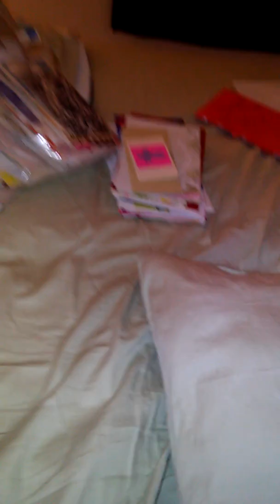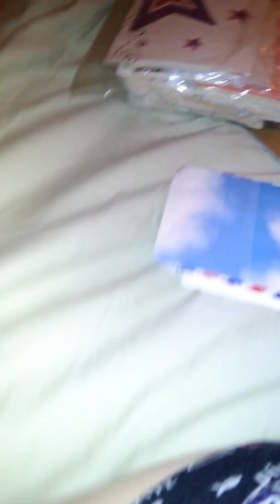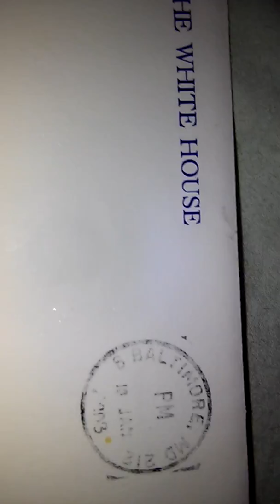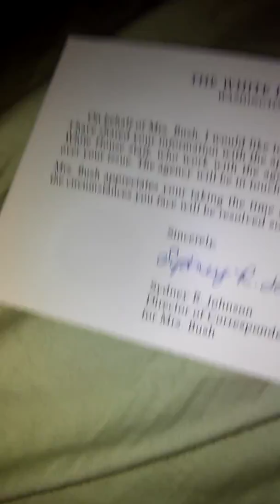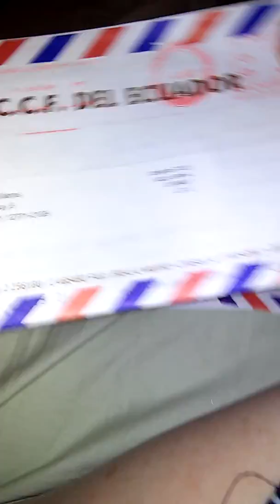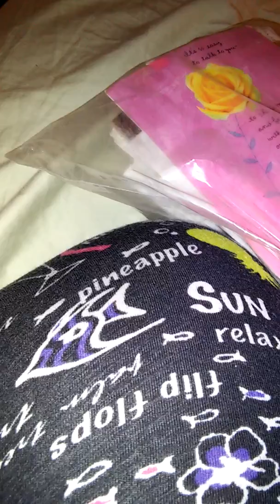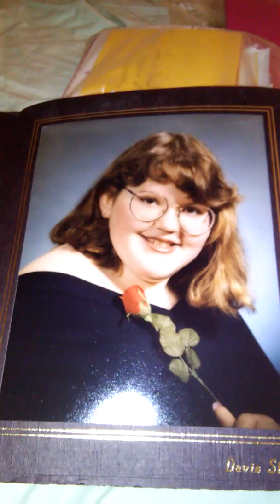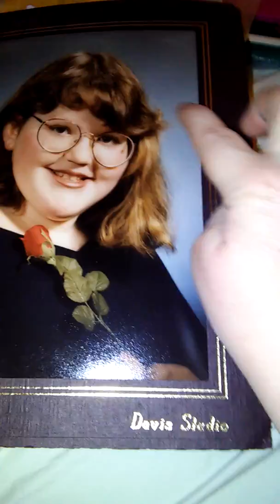A evening through time.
I cried 3 times with my travel through nostalgia day. Lol